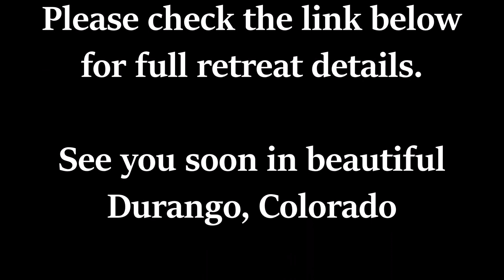Meditation Retreat Invitation August 17-19, 2018 in Durango, CO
Join Craig Holliday for a 3-Day Nonresidential Meditation Retreat in beautiful Durango, CO on August 17-19, 2018.